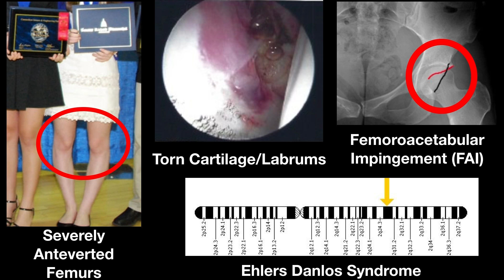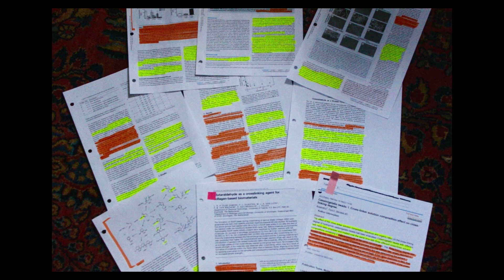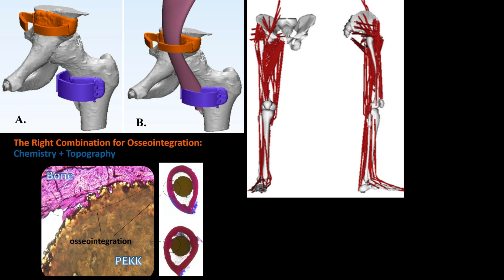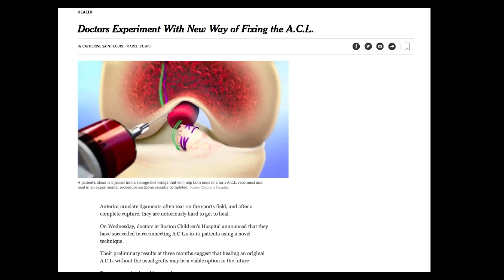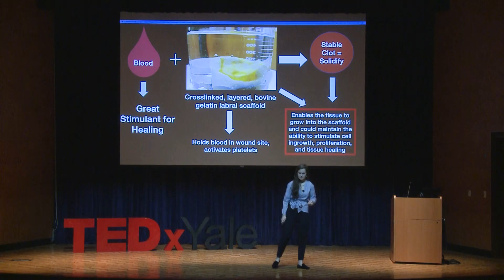The Gift of Adversity | Sophie Edelstein | TEDxYale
Sophie Edelstein talks about her experience with Ehlers Danlos Syndrome and how this seeming hardship has ultimately been a gift in bringing her to her passion: biological research. Sophie Edelstein, 17, is a dually enrolled student at Wilbur Cross High School and Yale University. Sophie was the third place grand award winner in biomedical engineering at the Intel International Science & Engineering Fair in 2017 challenging her fourth place finish in 2016 for her research pertaining to her own health challenges. More recently, Sophie has been named one of Connecticut’s top Women in Innovation by the Connecticut Technology Council and has begun new research in the Chang Lab, working to turn human perictyes, typically a vascular cell, into osteoblasts and chondrocytes for a variety of tissue engineering applications. This talk was given at a TEDx event using the TED conference format but independently organized by a local community.